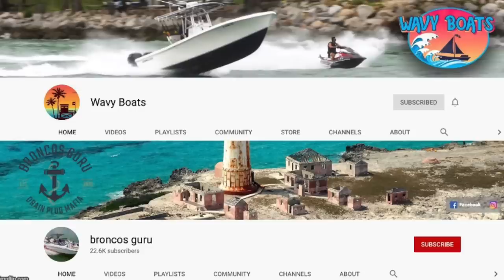BOAT WITH 3200HP DESTROYS HAULOVER INLET!! | Boats vs Haulover Inlet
Welcome back to another episode where man and machine attempt to do battle with Haulover Inlet!

This episode we are back home at Haulover Inlet. Who will take the win this week between Haulover Inlet and the Boats?

We upload videos twice a week on Saturdays and Wednesdays.